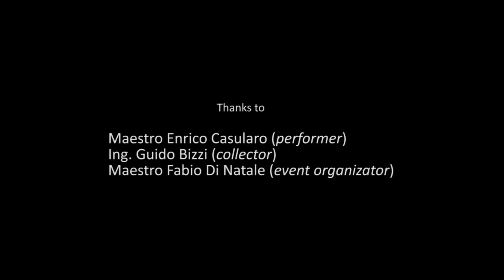Original Friedrich Der Grosse Ivory flute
The original   "Friedric Der Grosse" Ivory  flute
Played by M° Enrico Casularo
Sion,Swizzerland  May 2014